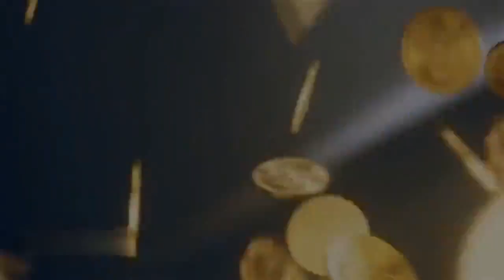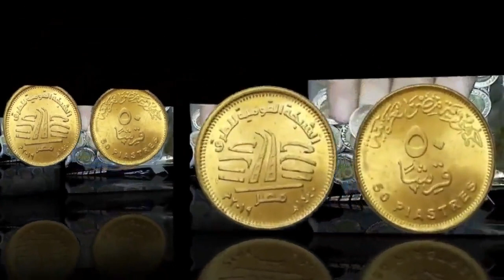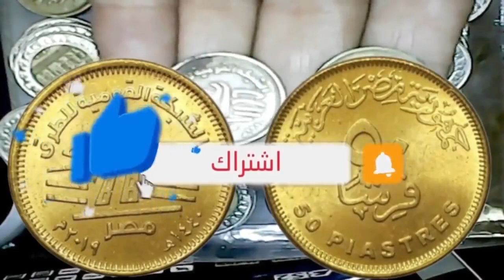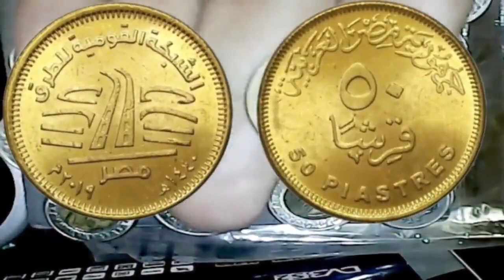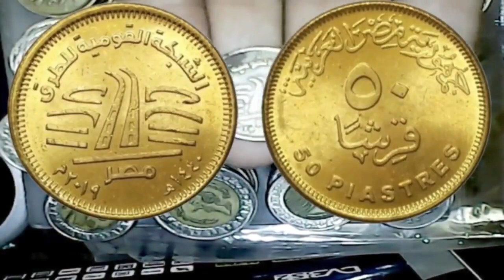50 قرش شبكة الطرق وسعرها والخطا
50قرش مصر للطيران
50قرش مجلس الدولة
50قرش حياة كريمة
50قرش فرق مصر الطبية
50قرش ثمانون عاما تضامن
50قرش فرق مصر الطبيه
50قرش قناطر اسيوط الجديدة
50قرش الشبكة القومية للطرق
50قرش مزارع الطاقة الشمسية
50قرش حقل ظهر للغاز
50قرش العاصمة الادارية الجديدة
50قرش الريف المصرى الجديد
50قرش محطات توليد الطاقة
50قرش مدينة العلمين الجديدة
50قرش قناة السويس الجديدة 2015
50قرش دار الكتب والوثائق القومية
نص جنية دار الكتب
50قرش المومياوات
سعر 50قرش نقل المومياوات
جنية المومياوات
العملات المصرية
سلسلة نوادر العملات المصرية
العملات المعدنية

وتأتي أماكن بيعها في الأماكن التالية:

    محطة مصر.
    أيضًا منطقة المنشية.
    منطقة الإبراهيمية.

6 ش طلخا متفرع من صلاح الدين امام هايبر نجمة هليوبليس